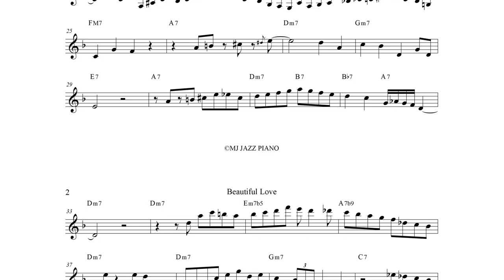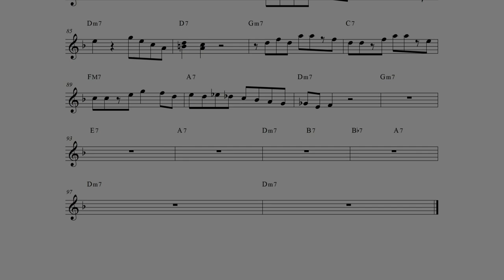[Sheet Music] Beautiful Love - Lars Jansson Solo Transcription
3층 : MJ 재즈피아노  (MJ Jazz Piano Academy)